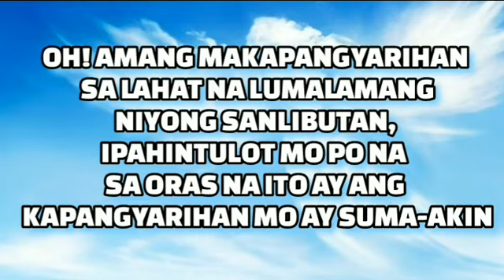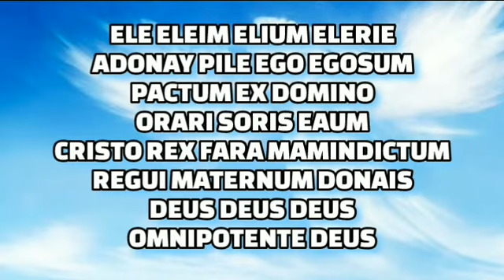ORACION PANAWAGAN AT PAMPABALISA - #56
ORACION PANAWAGAN AT PAMPABALISA DAPAT NIO ITONG MALAMAN KUNG PAANO ANG PAMAMARAAN